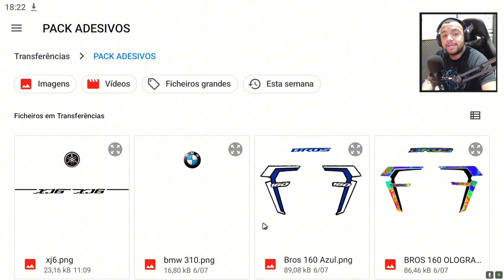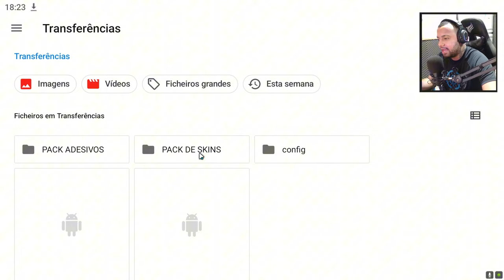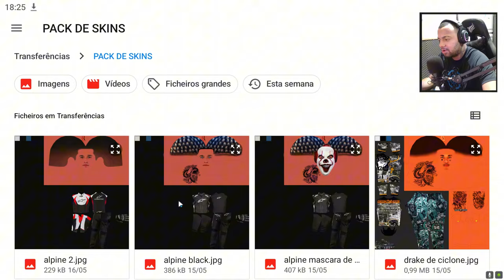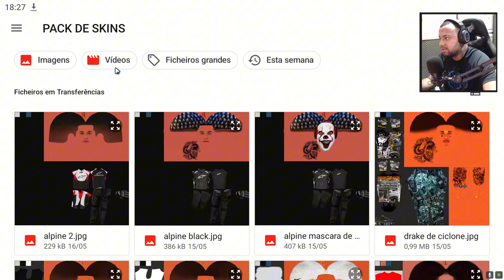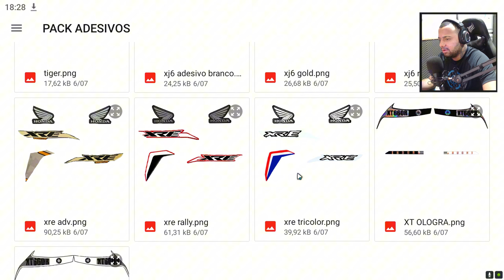SAIU ATUALIZAÇÃO MOTO WHEELIE 3D COM NOVOS ADESIVOS NAS MOTOS E+ 🔥